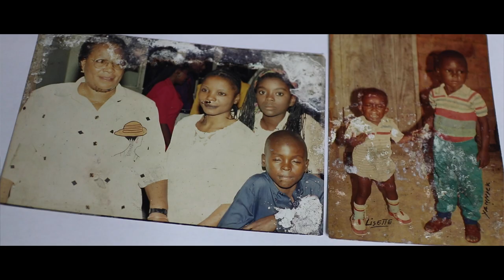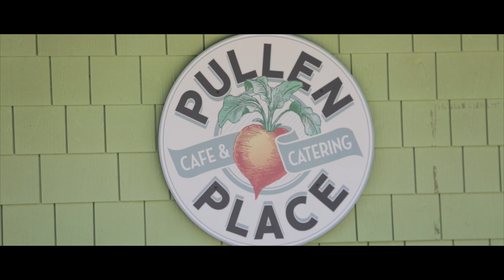Yannick + Fanny Love story | A little long distance | Cinematic Wedding Film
Absence sharpens love, presence strengthens it.